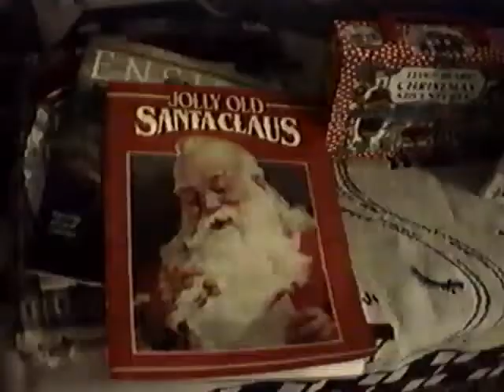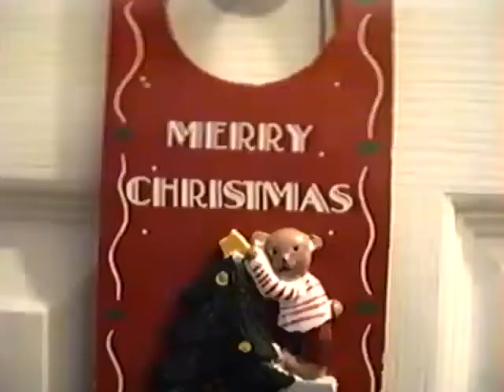Christmas 1996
Christmas Eve and Christmas Dar in Pocatello, Idaho.  Christmas Eve with the Jensen's in their home.  Christmas Day in the Esplin home. Elissa Esplin's first Christmas.